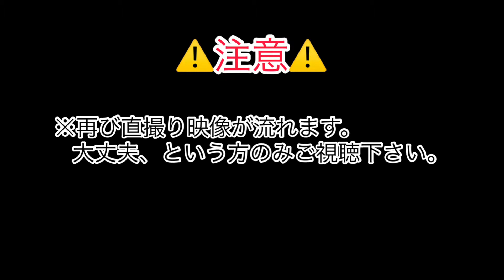GTsportsで主宰者S1と旗艦Z-1を作ってみた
今回はの動画は二台紹介です。
(次の動画も多分そうです)
今回は「主宰者S1」と「旗艦Z-1」のリカバリを製作してみました。

⚠️注意⚠️
この動画には
・初心者編集
・直撮り映像  が含まれます。
苦手な方や嫌いな方は、ご視聴をお控え下さい。